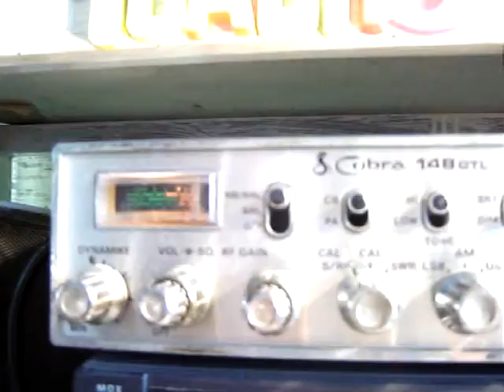19SD280 TJEBBE AND 10AD113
NICEW CONTACT TODAY IN TO NETHERLAND HOPE TO COPY MI FRIEND AGAIN WHEN I FINISH THE LFA YAGI BEAM.